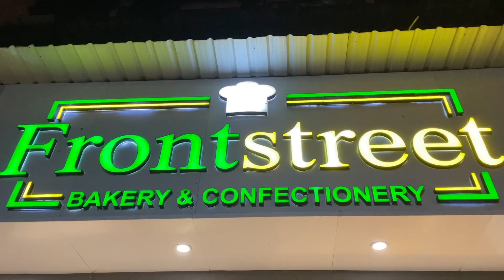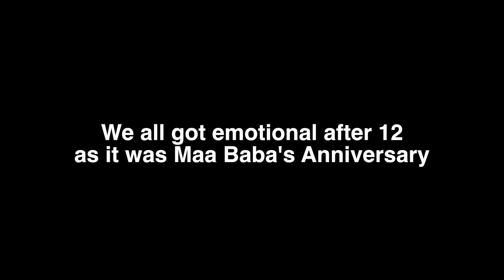Hum Nikle Apne Gaadi mein...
VLOG #82

Camera we use  :
Sony a7iii
DJI OSMO Pocket 2
iPhone 12 pro
Go Pro
We live in Vasai, Mumbai and love making vlogs, Short Movies.

As Ghoshal's we love binging on food, travelling to new places & being with our families.